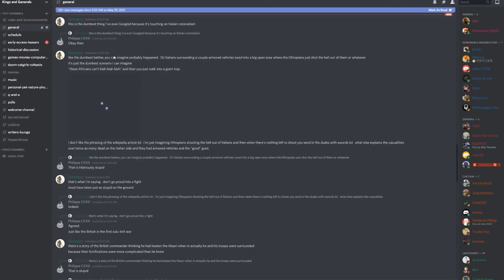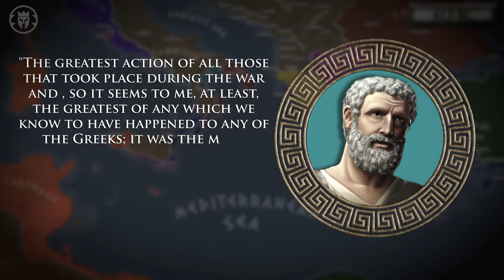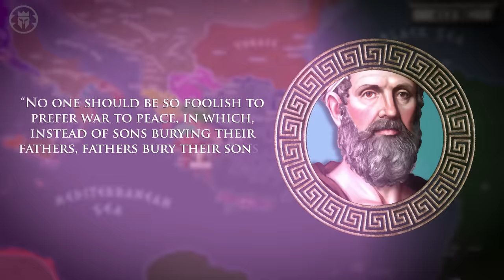Destruction of the Athenian Fleet - Greatest Military Disaster of Antiquity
Become a channel member or patron to watch exclusive videos, get early access to all videos, learn our schedule, join our private discord and much more!

Kings and Generals historical animated documentary series on the history of ancient civilizations and Ancient Greece continues with the first episode of our series on the Peloponnesian War, as we see how Athens and Sparta leading the Delian and Peloponnesian Leagues in one of the most brutal wars the ancient Hellenes fought. In the first video we talked about why and how the war started and described the siege of Potidaea in 432 BC The second episode talked about the siege of Plataea of 429-427 BC while the third concentrated on the Battle of Pylos of 425 BC The battle of Amphipolis 422 BC ended the Archidamian War with the Peace of Nicias but this was hardly the end as both the Athens and Sparta were eager to square off again, leading to the battle of Mantinea. We also talked about the famous Melian Dialogue, which is very important for the understanding of the ancient Greek thought The lull in the war was followed by the Sicilian Expedition - possibly the greatest military disaster of Antiquity.

Script: Christos Nicolaou
Animation: Antoni Kameran
Machinima: MalayArcher using Total War: Rome II engine

00:00 Introductions
01:44 Background and Geopolitical Overview of Sicily
02:18 Athens' Military Intervention in Sicily
03:12 Initial Strategies and Diplomacy
05:21 The First Battle and Initial Successes
07:38 Reinforcements and Siege of Syracuse
09:26 Naval Battles and Reversals of Fortune
11:48 Retreat and Demise
17:56 Reflection and Conclusion